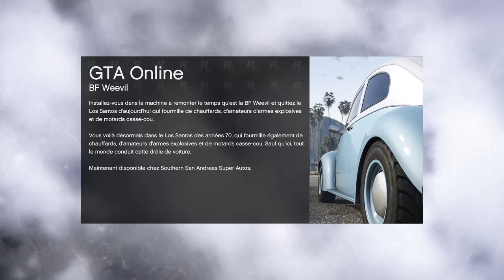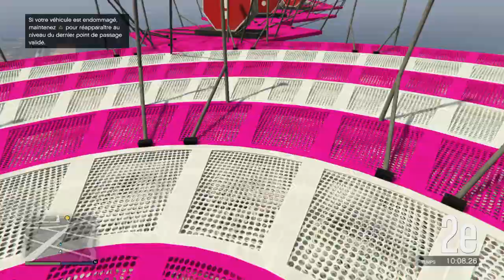GTA mon amour et moi je vais exprès de perdre à la course pour que mon amour a gagner super bb